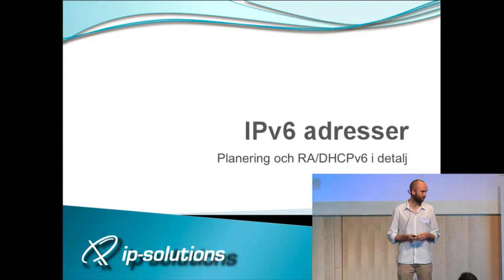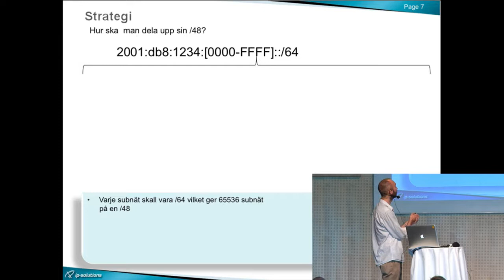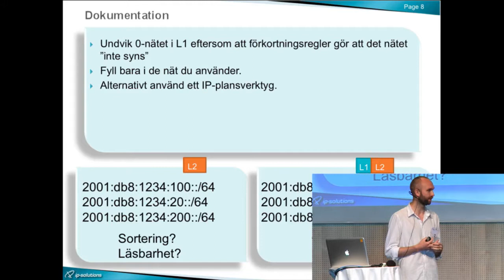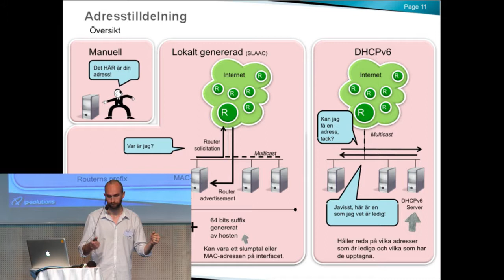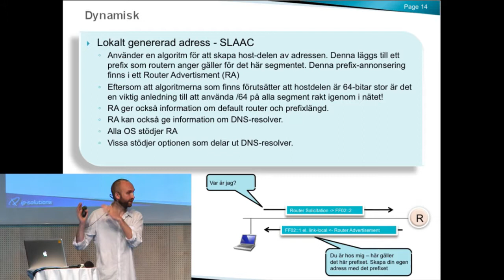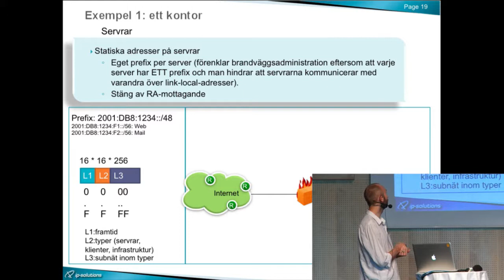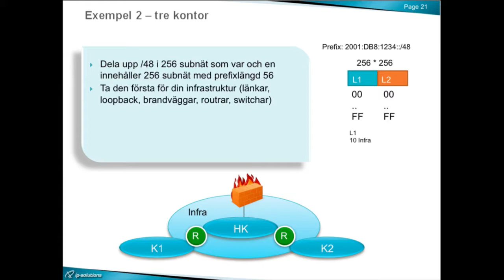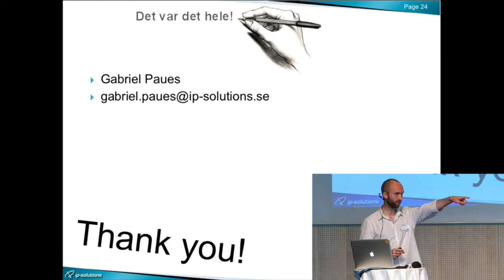IPv6 adresser: Planering och RA/DHCPv6 i detalj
Talare: Gabriel Paues, IP Solutions
Hur fungerar egentligen de olika metoderna för att konfigurera IPv6 i klienter? RA, SLAAC och DHCPv6 på djupet och en genomgång av hur man kan tänka när man skall planera sitt adressutnyttjande.

Från seminaret IPv6 i praktiken under World IPv6 Day 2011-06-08.